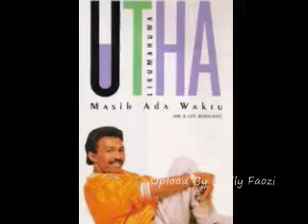Utha Likumahuwa Pertama Kali || Lagu Lawas Nostalgia - Tembang Kenangan Indonesia